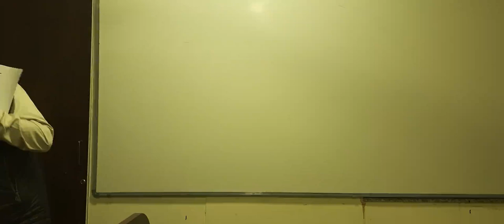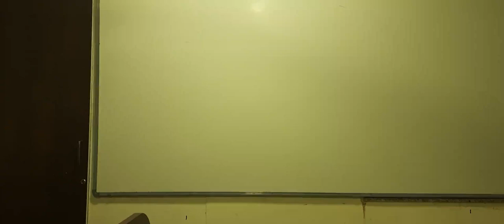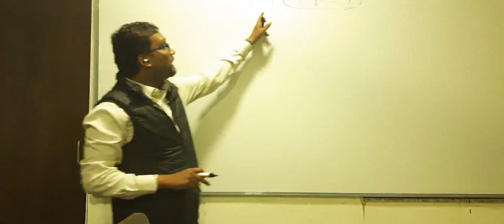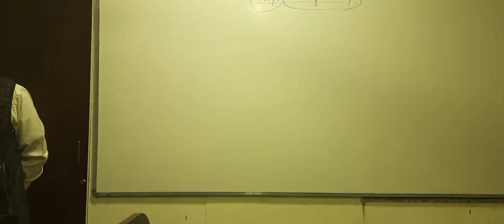AC-SAAD ASSISTANT CONTROLLER/AUDIT OFFICER Introduction Class -1